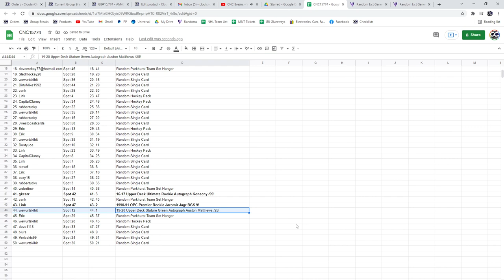Matthews Stature Autograph Hockey Chancer Break - C&C GB #15,774